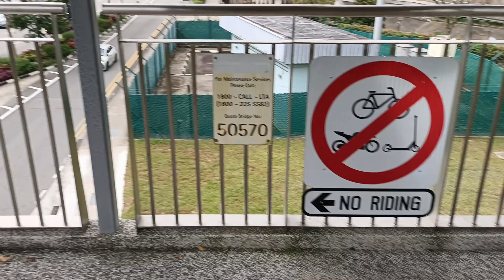Hot & Humid To Thundery Showers _ Clementi Road _ 25apr2023 Singapore Weather 1.13pm